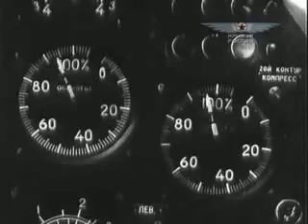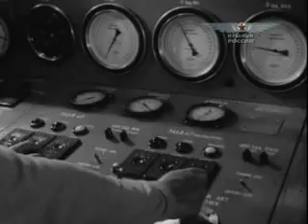Крылья России - Истребители - Реактивная эра 4/5 серия 3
Крылья России: Истребители - Реактивная эра 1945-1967

Истребителю, в силу своего назначения, требуется иметь приемущество над летательными аппаратами любого класса. Одна из важнейших составляющих успеха является скорость. За годы Второй Мировой войны максимальная скорость поршневых истребителей значительно возросла, но воздушный винт уже не мог обеспечить скорость выше определенного придела. Ученые и конструкторы всех мировых авиационных держав почти одновременно осознали эту проблему. Выход из тупика виделся в создании принципиально нового типа двигателя - реактивного...

Миг-15, Миг-21, Миг-25, Ла, Як, Су